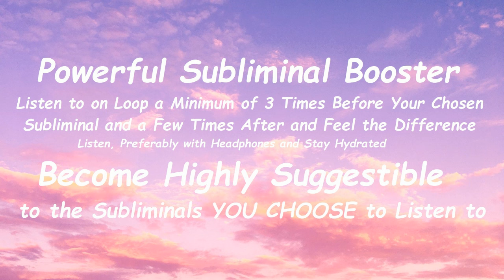SUBLIMINAL BOOSTER Powerfully Positive HIGH SUGGESTIBILITY to YOUR Chosen Affirmations WIND VERSION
Unisex.  Play on loop at least 3 times before and after your main subliminal.  (Right click on video to select loop option).  Remember to drink plenty of water to stay hydrated as this is powerful.

What this subliminal will do:

*Open your mind to fully allow affirmations entry to your subconscious
*Force your mind to become highly suggestible to the subliminal you have chosen to listen to
*Make your subconscious mind remember the affirmations
*Make your subconscious effectively LOOP the affirmations and repeat them over and over long after you have stopped listening
*Repeat the message while you are awake and also when you sleep
*Gently force your body to comply with changes requested in affirmations
*Where possible, apply changes instantly
*Force desired changes to become permanent
*Clear your mind of all negativity - only have positive thoughts
*Feel happy listening to your messages
*Feel pleasurable sensations in the body parts related to your subliminal whilst listening

The affirmations are positive and in the present.  They are delivered in real time by a male voice and are "I am", "I have" statements.

Please listen, with good quality headphones where possible as this is very much a stereo production.

This is a subliminal recording and should not be listened to while driving or operating machinery.

You can download this audio but please be sure to choose a lossless format such as WAV or Flac.  Further compression through mp3 could result in the subliminals being lost or corrupted.